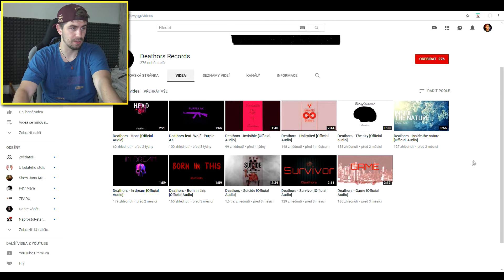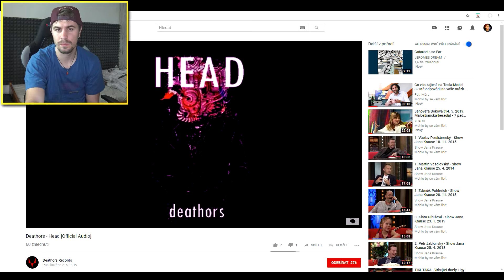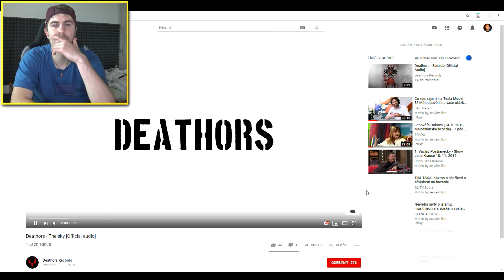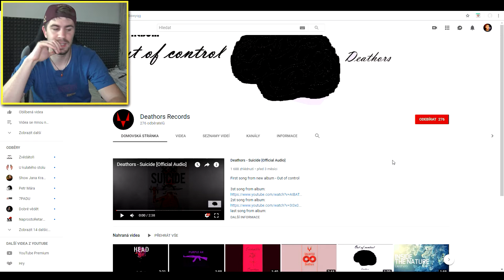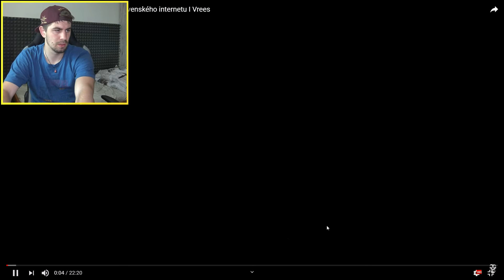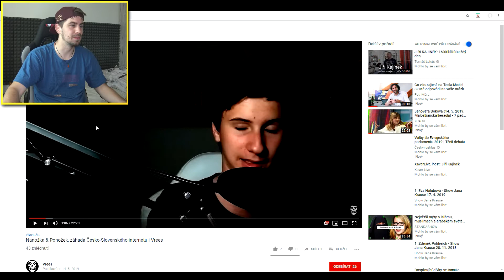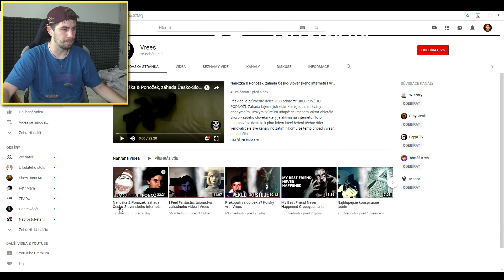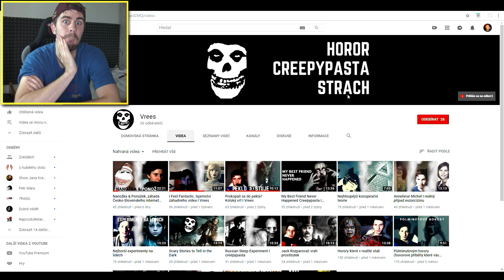Hodnotím vaše kanály 48 | Deathors Records, Vrees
🗯 Někdy je to složité hodnotit i audio stránku 🎶

00:00 - Deathors Records

07:10 - Vrees